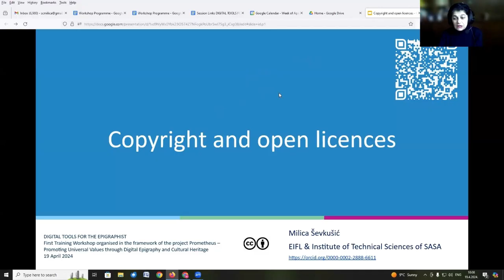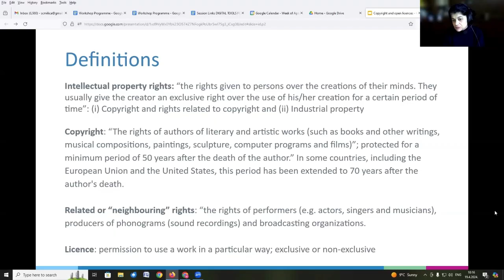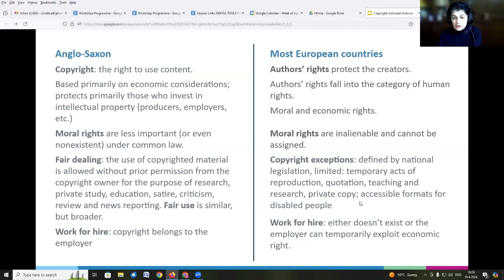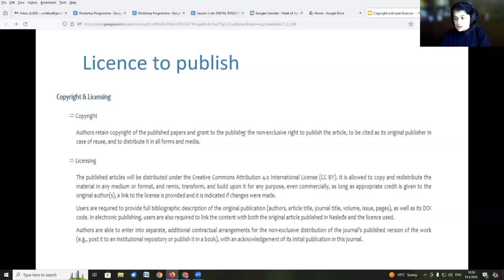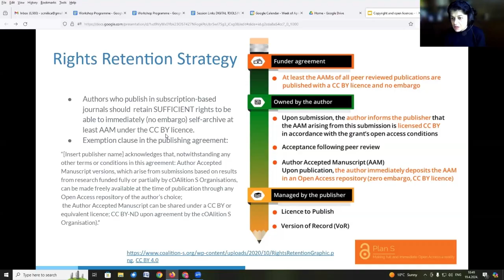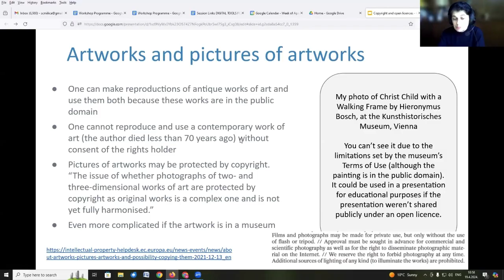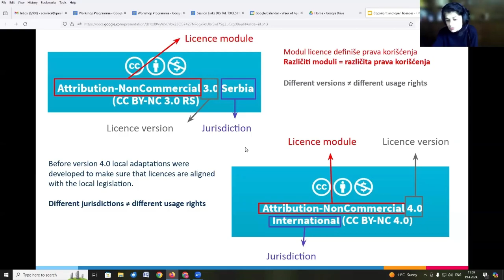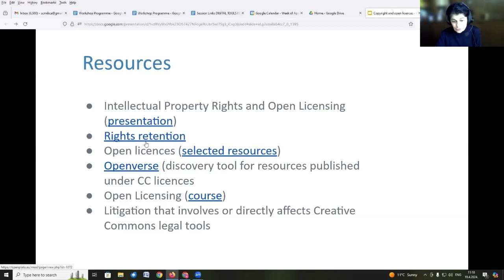Milica Ševkušić - Copyright and Open Licences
Milica Ševkušić talks about copyright and open licences